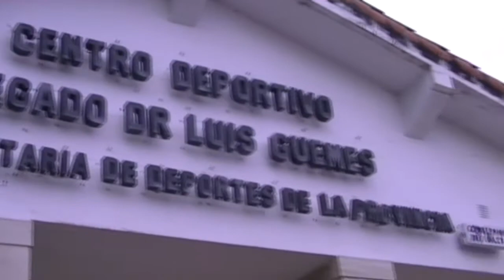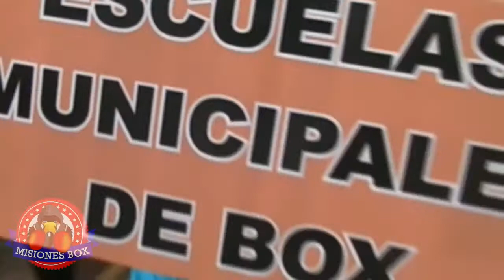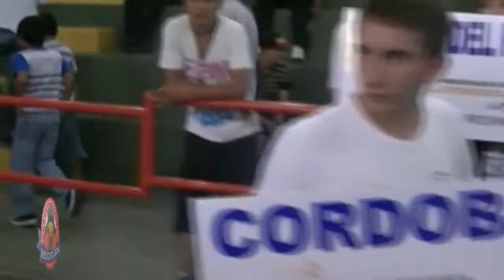Nacional Juvenil de Salta 2014, COMPILACIÓN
Les dejamos una compilación del Nacional Juvenil de Salta Organizado por la FAB, en este video incluimos material que nunca publicamos, les dejamos una intro de las instalaciones y las presenteaciones para luego pasar a fragmentos de combates que ocurrieron antes de la final. Saludos!